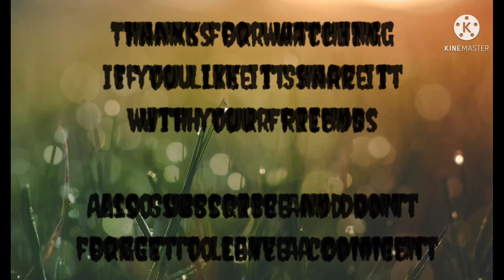How Appreciative are you to Friends, Family and People Around????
The beauty of Life is when you're Sorrounded by People Who Care n Love you Honestly